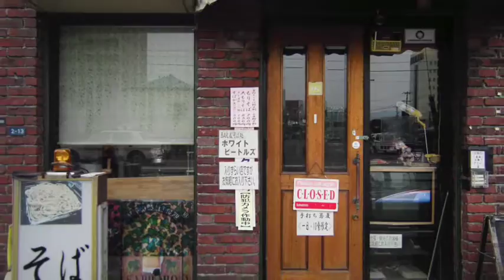北海道新幹線開業、超不親切な函館観光ガイドブック７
函館は実は、そば処だった。
だけどこの本には、蕎麦屋の営業時間やアクセス情報、一切なし